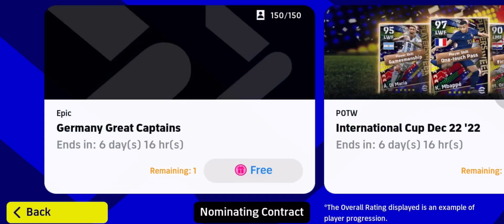Trick to get K. Rummenigge in free try germany great captain rummenigge trick eFootball 2023 mobile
Trick to get K. Rummenigge in free try germany great captain rummenigge trick

new POTW
trick rummenigge
trick to get rummenigge
new potw card review
new player efootball review
Trick to get new player
Big time player trick
efootball new potw
efootball new big time player review
efootball how to get new epic player
efootball trick to get new player
New potw player getting trick
100 rated player potw trick
tutorial Efootball 23
efootball 2023 mobile player review
How to unlock new player efootball
Big time player review
New POTW player review skill dribbling goals
new player of efootball review goals